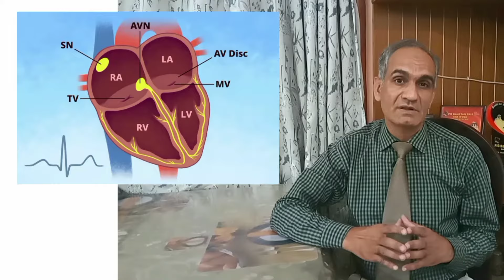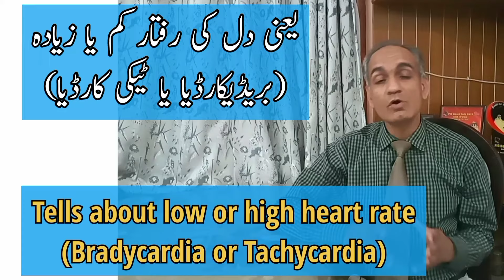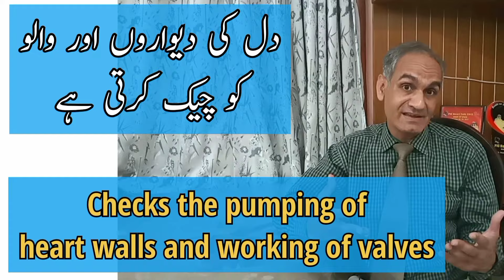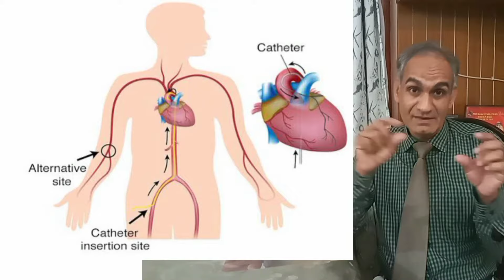DIL KAY TEST AUR UN KAY FAIDAY KYA HEIN. TESTS OF HEART. BENIFITS & USES OF EACH TEST. URDU/ HINDI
What are different types of tests of heart and their benefits and uses

Explained in simple Urdu/ Hindi by Dr Muhammad Khaleel Iqbal Assistant Professor Punjab Institute of cardiology, Lahore Pakistan.

DIL KAY TESTS KON KONSAY HEIN AUR UN KAY ISTEMAL AND FAIDAY KYA HEIN. KONSA TEST KYOUN KIYA JATA HAY.

USES, BENIFITS AND INDICATIONS OF EACH TEST OF HEART

Heart tests, Diagnosis of Cardiac disease, Dil Ka test
1. ECG
2. Cardiac Enzymes (Trop T or Trop I test)
3. Exercise tolerance test (ETT)
4. Echocardiography Test
5. Angiography Test
6. CT angiography Test
Dil Ka Dard, Heart attack tests, Angina and chest pain tests